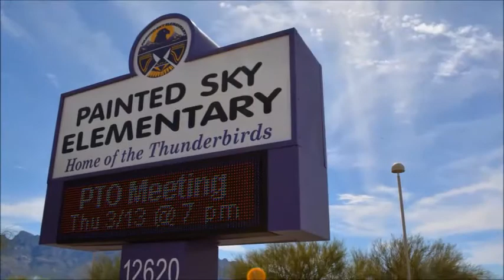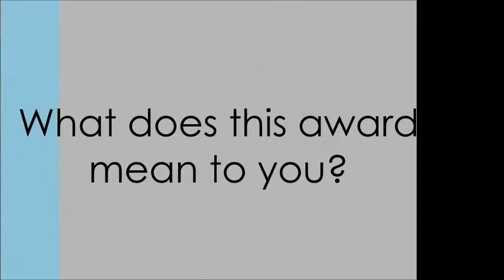Distinguished Service Award May 2018: Mark Bailey, Painted Sky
Mr. Bailey is a 1st grade teacher at Painted Sky Elementary. He has worked for Amphi for 20 years! Mr. Bailey, you are the Pride of Amphi!